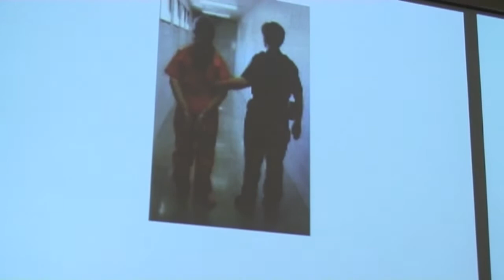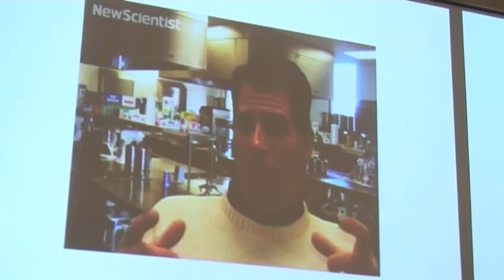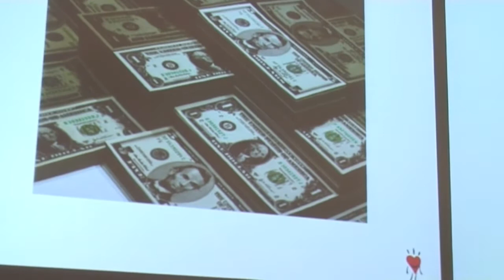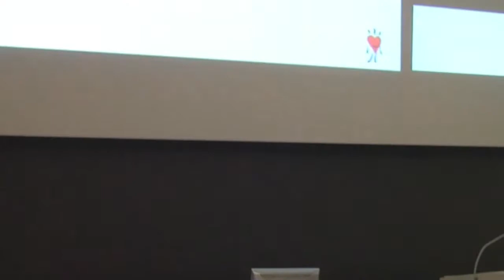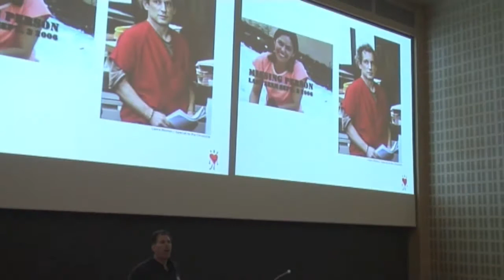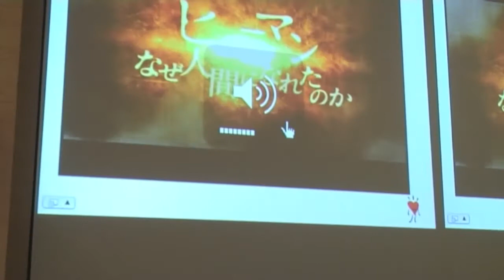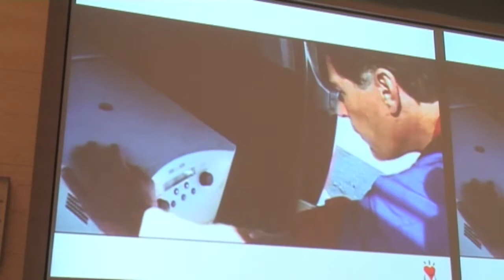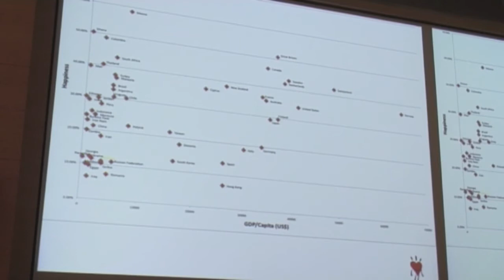Paul J. Zak - The Morale Molecule, Interacting Minds Lecture Series, Aarhus University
Paul J. Zak, Professor of Economics and the founding Director of the Center for Neuroeconomics Studies at Claremont Graduate University, giving a lecture as part of the Interacting Minds Center at Aarhus University's lecture series.

Why are people good or evil?  This talk reviews research from Dr. Zak's lab showing that insights moral emotions has a neurochemical foundation.  This research has demonstrated that oxytocin seems to function as a "moral molecule", responding to, and motivating, virtuous behaviors.  Virtue is assessed in the laboratory using neuroeconomics experiments that "follow the money" to gauge the degree of virtue.  The talk concludes with implications for psychopathology and law.